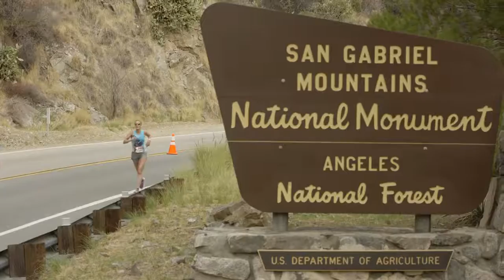2014 REVEL Canyon City Marathon: Tom Barr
Tom Barr in the 2014 REVEL Canyon City Marathon.